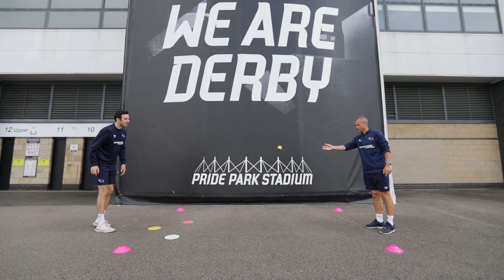Target Practice Underarm Throw